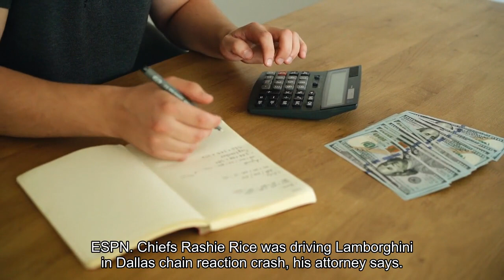Chiefs' Rashee Rice Hit With 8 Criminal Charges In Connection To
Kansas City Chiefs wide receiver Rashee Rice has a warrant out for his arrest and had eight charges levied against him Wednesday, according to multiple outlets, less than two weeks after Rice was involved in an eight-car collision. Rice, a wide receiver on the Super Bowl LVIII-winning Chiefs, said in an Instagram story post last week he was taking “full responsibility” for his part in the collision, the Associated Press reported. Rice’s charges carry maximum sentences totaling decades in prison. The wide receiver’s aggravated assault charge is punishable by up to 20 years in prison, while collision involving bodily injury is punishable by up to 10 years in prison, according to ESPN. Chiefs' Rashee Rice facing 8 charges in relation to high-speed wreck (ESPN)Chiefs’ Rashee Rice was driving Lamborghini in Dallas chain-reaction crash, his attorney says (AP)